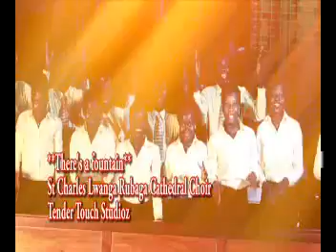THERES A FOUNTAIN BY ST CHARLES LWANGA LUBAGA CATHEDRAL CHOIR